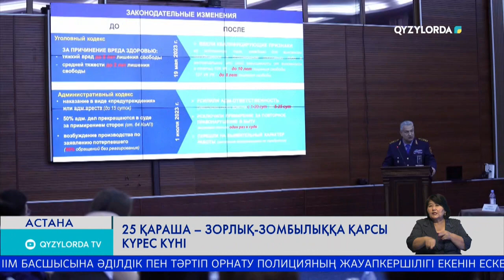25 ҚАРАША – ЗОРЛЫҚ-ЗОМБЫЛЫҚҚА ҚАРСЫ КҮРЕС КҮНІ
25 ҚАРАША – ХАЛЫҚАРАЛЫҚ ӘЙЕЛДЕРГЕ ҚАТЫСТЫ ЗОРЛЫҚ-ЗОМБЫЛЫҚҚА ҚАРСЫ КҮРЕС КҮНІ. АТАУЛЫ КҮН ҚАРСАҢЫНДА БАС ПРОКУРОРДЫҢ ТӨРАҒАЛЫҒЫМЕН ОТБАСЫЛЫҚ ТҰРМЫСТЫҚ ЗОРЛЫҚ-ЗОМБЫЛЫҚ ПРОФИЛАКТИКАСЫ МЕН ҚОҒАМДЫҚ ОРЫНДАРДА ҚҰҚЫҚ БҰЗУШЫЛЫҚТЫҢ АЛДЫН АЛУ МӘСЕЛЕЛЕРІ ЖӨНІНДЕГІ ҮЙЛЕСТІРУ КЕҢЕСІНІҢ ОТЫРЫСЫ ӨТТІ.